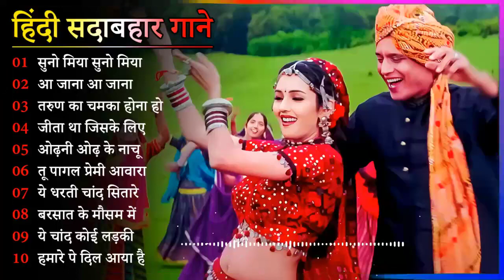Hindi Gana🌹Sadabahar Song 💖हिंदी गाने 💔Purane Gane Mp3 💕 अल्का याग्निक कुमार सानू गीत